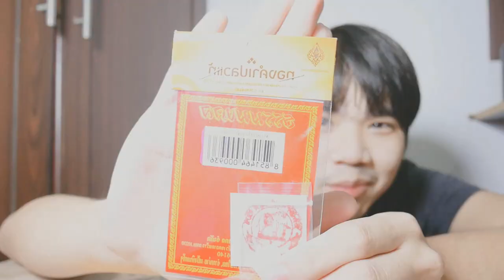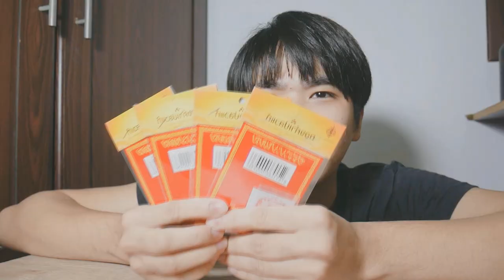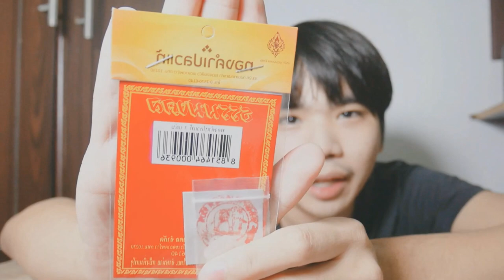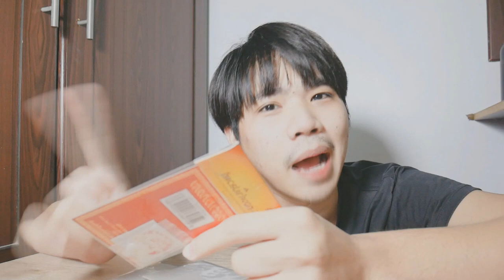โดนัททองคำ!! ทำเองได้ที่บ้าน 💛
➤ Instagram พี่มีนา : 25mena
➤ Instagram ของผม  : tolap_meng
➤TikTok ของผม : tolap_meng
➤TikTok พี่มีนา : 25mena